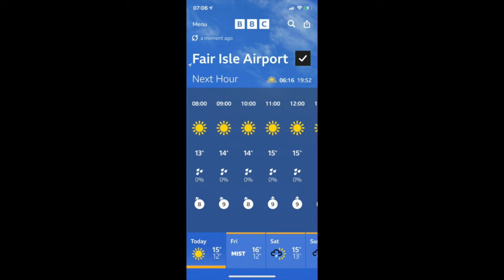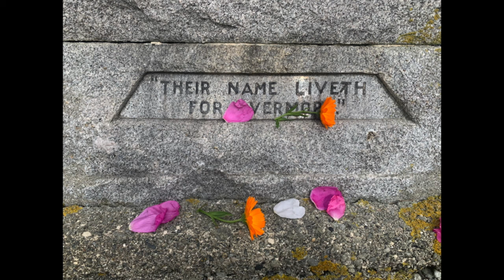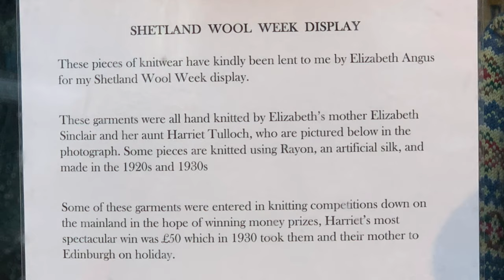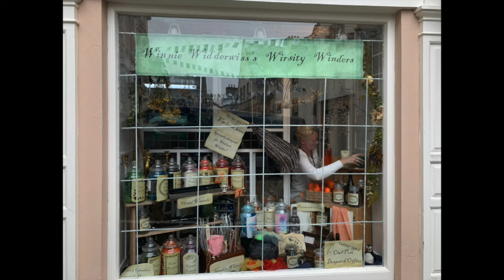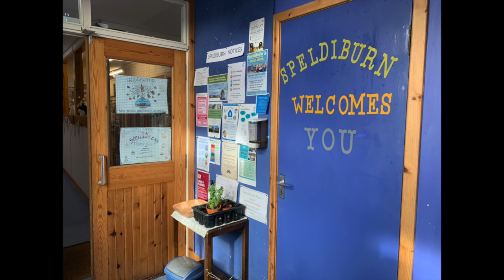Fair Isle Poscard #27 - A Journey Off Fair Isle, plus a super moon and some wandering sheep!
After a lovely super moon, and a short adventure with some wandering sheep, Rachel was able to take a trip off Fair Isle with Ruffalo and Niaveh.  You'll get to see displays from Shetland Wool Week, and here about what a journey OFF Fair Isle was like.  While there's a little less sheepy goodness here (the sheep DO have their moment), it's exciting to see what it looks like to be off the croft for a well deserved break.

Be sure to watch Rachel's previous videos to learn more about her croft, lovely sheep and island life!

Rachel can be found on:
Instagram at @Barklandcroft

Join The Woolly Thistle's email list so you’re always in the loop with our weekly Shopletter